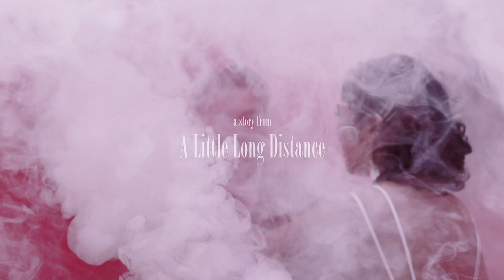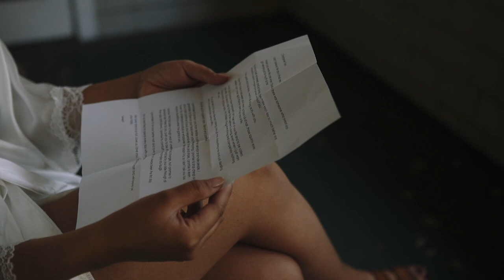chris + lorie // sand rock farm bed and breakfast wedding, aptos, ca